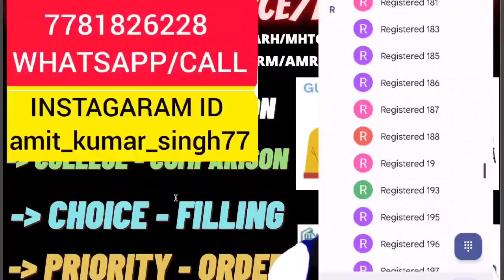Josaa Round 1 allotment update 🔥 | Official update on round 1 results | What to do next